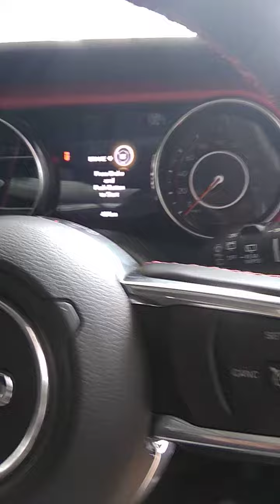Hummer inside view,🦎 Hummer 👠 Hummer 🇻🇦🇻🇮 Hummer 👍Follow my Instagram profile dipin.g.58